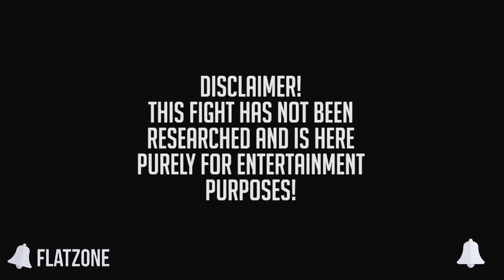Kula Diamond VS Sub-Zero (King of Fighters VS Mortal Kombat) | Limit Break: Showdown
◕ SHOW SUMMARY
☩ Ever wanted to see fictional characters scrap and fight it out for our own entertainment? If so, Limit Break: Showdown is the show for you! LB:S is made for our audience to appreciate the animation our fine (and very wonderful) animators create. No research, random winner, fun for all. (Most of the time.)

◕ SUGGEST A BATTLE
☩ Got an idea for the show?

◕ RECRUITING
☩ We're looking for assistants for Limit Break. If you're interested, fill in this